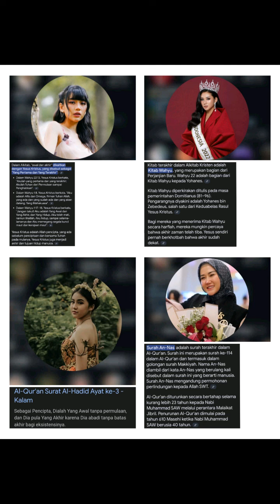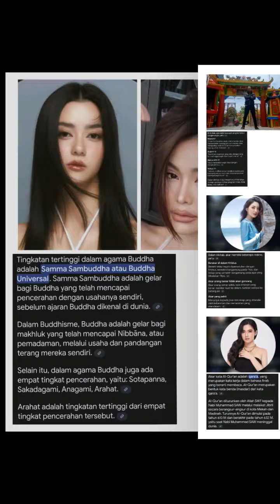Prilly latuconsina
Emang cantik,